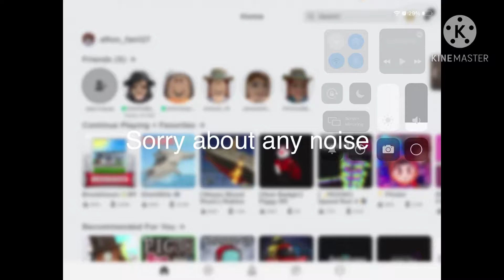Here we go again